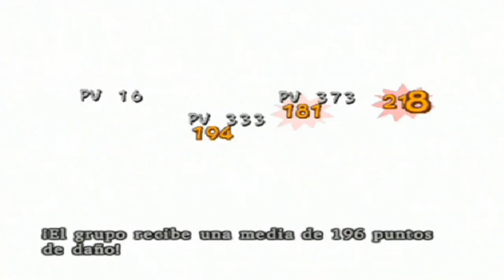Dragon quest VIII; El periplo del rey maldito | Episodio 66 # Pruebas dragovianas [Dragon dorado]